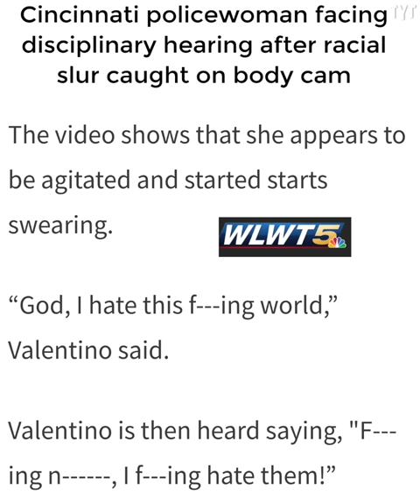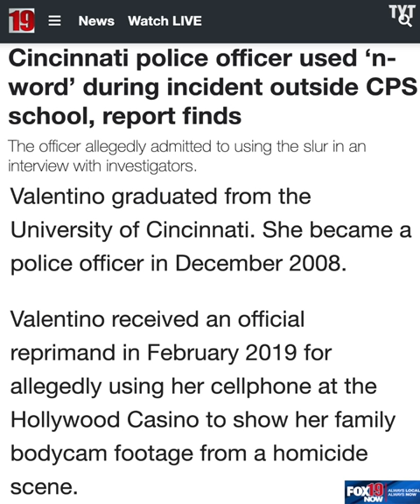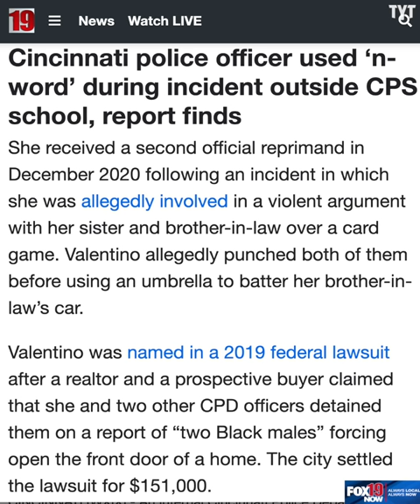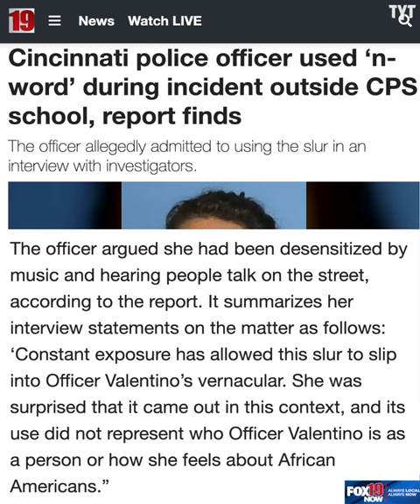Racist Cop Caught On Her Own Body Cam Footage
Cincinnati cop Rose Valentino was caught on her own body cam spewing offensive comments. Rick Strom breaks it down.

Rick Strom